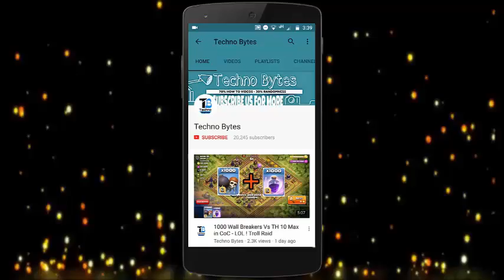Set Your TOWN HALL Anywhere - Clash of Clans Latest Trick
Today in this video i will share awesome trick with you..
with this method you will set your townhall anywhere where you want.
in sea, in jungles or anywhere...
Enjoy this Trick before its patched.
Thanks To "Khizer Tariq" For This Trick.